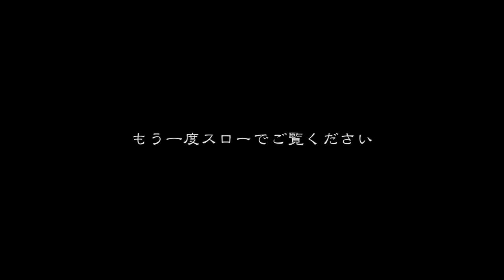7/31「The Unfinished Story」STREAMING LIVE ♯2 ZERO Birthday Hybrid Festival 告知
7月31日「The Unfinished Story」STREAMING LIVE ♯2 ZERO Birthday Hybrid Festivalのお知らせ

新型コロナウイルス感染症の感染拡大によりTOUR 2020「The Unfinished Story」公演の中止をうけ、
BASS.ZEROのBIRTHDAYと3月4月に中止となったSHUN.／TSUKASAのBIRTHDAY LIVEも兼ねてストリーミングライブ配信が決定いたしました。

■公演日程
7月31日（金） 開演 07:15 PM／配信開始07:31 PM

■アーカイブ視聴期間
生配信終了後、アーカイブ作成完了後より、8月3日（月）23:59まで

■チケット販売期間
6月25日（木）21:00 〜 8月3日（月）20:00

チケットは特典内容により異なります、下記よりご確認ください。

★Streaming Ticket ¥3,000-（税込）
LIVE視聴のみのチケットとなります。

下記、グッズ付きのチケットとなります。

★Streaming Ticket グッズ付き ¥5,000-（税込）

[グッズ内容]
・オリジナルピクチャーチケット
・直筆サイン入りうちわ（SIZEはA4サイズ内になります）

販売数に限りがございます。
予定枚数に達し次第、販売終了となります。

★Streaming Ticket グッズ + DVD付き ¥10,000-（税込）
★Streaming Ticket グッズ + DVD付き（ZERO ONLY） ¥10,000-（税込）

オリジナルグッズに加え、本公演のLIVE映像を収録したDVD付きのチケットとなります。
さらにバースデー当日のSPECIAL EDITIONとしてZEROアングルオンリーもご用意いたしました。

[グッズ内容]
・LIVE DVD（当日演奏の2曲収録を予定しております）

特典付きチケットをお買い求めの方は、
購入時に必要事項（郵便番号/住所/氏名/お電話番号/メールアドレス）をご記入ください。

フォーム送信後の修正はできません。

誤って入力した場合、発送できない場合もございますのでご記入の際は必ず内容をお確かめください。
お電話番号、メールアドレスは任意でご記入いただき
発送先情報の確認のために使用させていただく場合がございます。

発送先は日本国内に限らせていただきます。

LIVE DVDの製作に日数を要するため、2020年8月中の発送を予定しております。
発送完了後、THE MICRO HEAD 4N’S OFFICIAL WEBSITE・Twitterにてお知らせさせていただきます。

普通郵便での発送となりますので予めご了承ください。

【注意事項】

・ご購入の際はチケット料金の他にZAIKO手数料が発生いたします。
チケットの種別により手数料も異なります。
・配信のURLは購入したZAIKOアカウントのみで閲覧可能です。
・URLの共有、SNSへ投稿をしてもご本人のZAIKOアカウント以外では閲覧いただけません。
・途中から視聴した場合はその時点からのライブ配信となり、巻き戻しての再生はできません。
・配信映像はご利用いただいておりますインターネット回線の状況に大変影響を受けます。
出来る限りご利用回線の負荷を少なくした状態でご視聴ください。
・お客様のご視聴いただく環境によって視聴がスムーズではない可能性もございます。
・一度購入されたチケットの払い戻しはできません、ご了承ください。